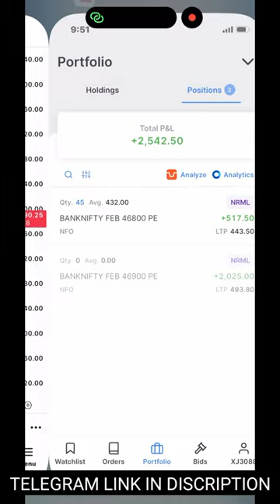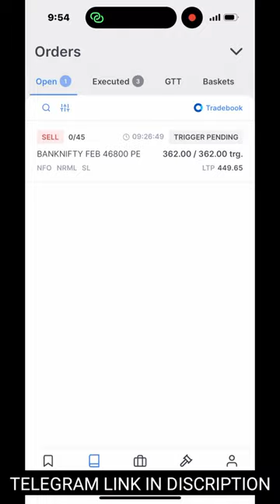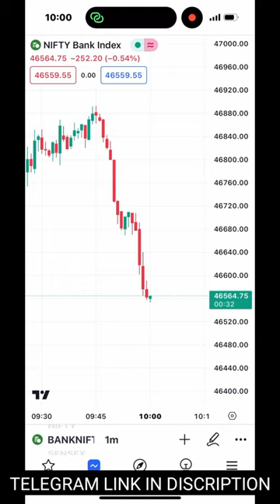Banknifty Option Scalping on Mobile ||26th Feb Live Trading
The Young Scalper Help You to learn stock market basic level to advance levels
and make you perfect .
We understood the Challenges faced by most of people in share market like there losses and mantle health.
so we trying to give right information and awareness of all indian peoples .

✅"to bridge the gap in indian's upskilling ecosystem by providing stock market programs in hindi languages

✅Stock Market
✅Price Action
✅Stop Loss hunting
✅Indicator Uses In Live Market
✅How To Earn With Share Market

Thanks 🙏🙏